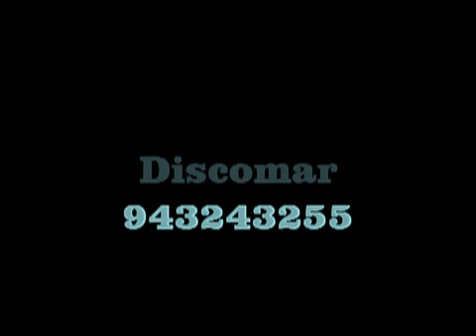SANTA ROSA 2004 27